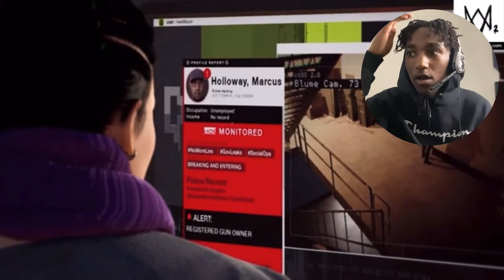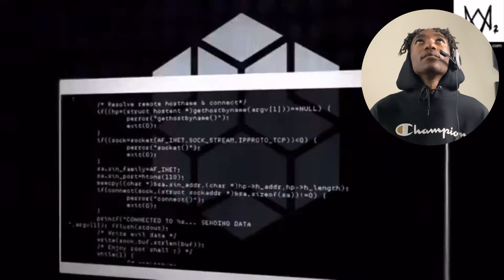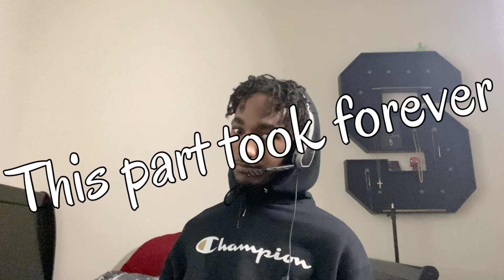PART 1/ Watch Dogs 2 Gameplay IM BACK...AGAIN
Hey guys I’m back with another video today this video is about watchdogs two I know I’ve been gone for a while but I’m back with more there should be another video up in this video uploads I cannot wait to upload more for you guys I really do enjoy you guys really watching my videos thank you and let’s get LIT🔥🔥🔥